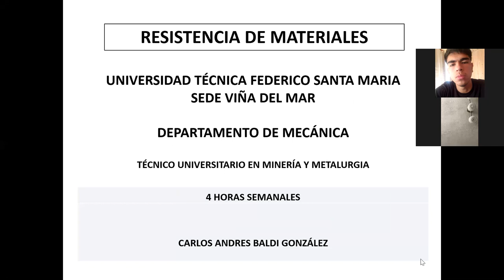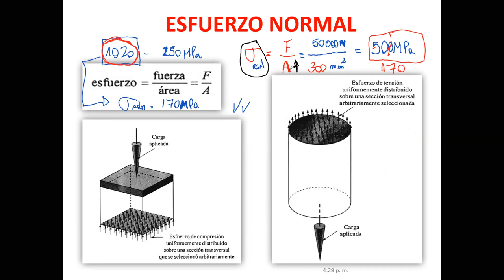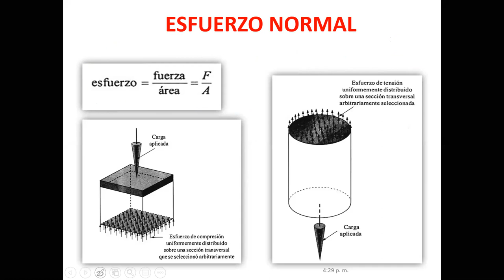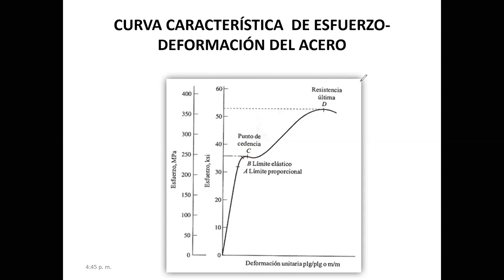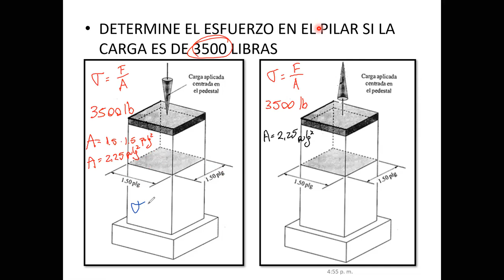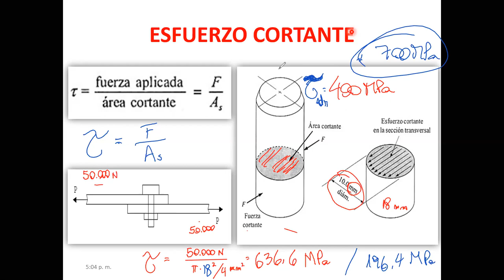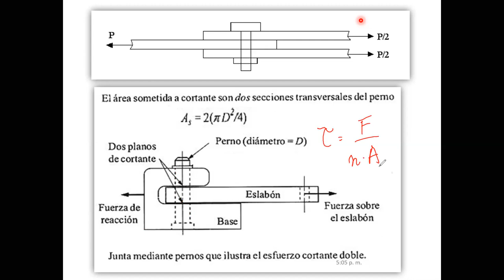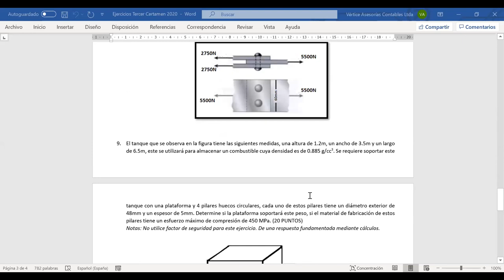Clase REM000 Mineria y Metalurgia 244B-06-01-2021